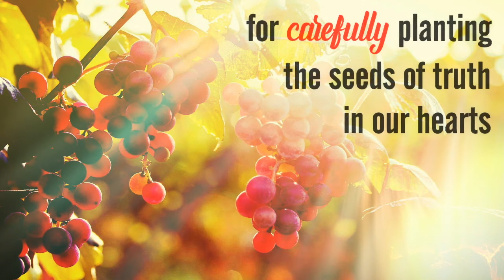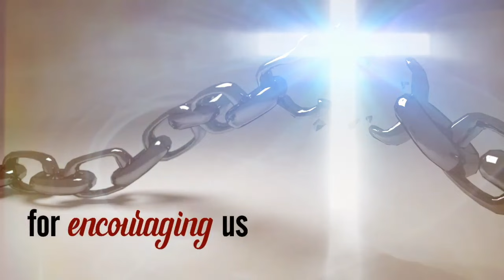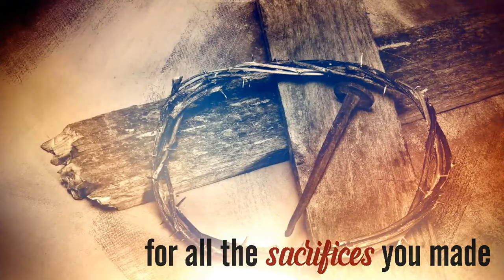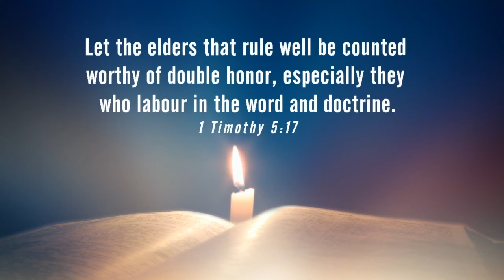Pastor & First Lady Williamson's 20th Anniversary Video Tribute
Dr. Edward O. Williamson, Pastor-Teacher and First Lady, Rev. Deborah Williamson 20th Anniversary Video Tribute.